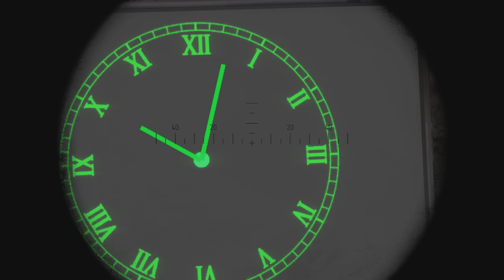В GUNSLINGER добавили квесты. S.T.A.L.K.E.R. Зов Припяти.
Разработчики решили добавить пару новых квестов, которые, на мой взгляд, вписываются в игру.

S.T.A.L.K.E.R. Зов Припяти